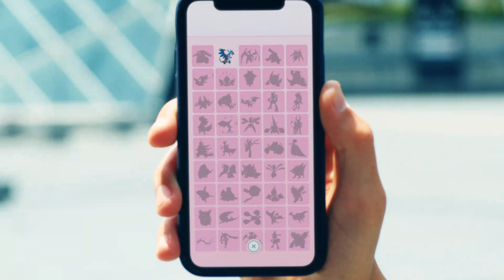Pokémon GO : la Méga-Évolution est arrivée.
Soyez prêts à passer à la vitesse méga.

La Méga-Évolution est arrivée dans Pokémon GO.